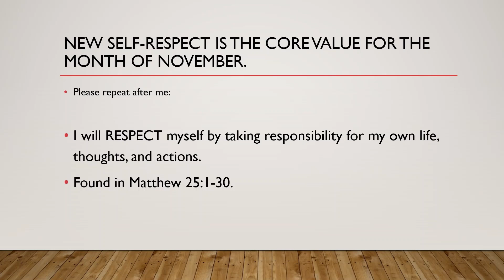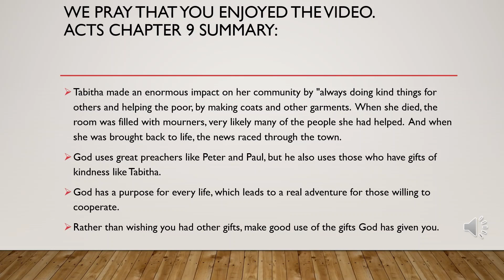Dorcas Is Respected